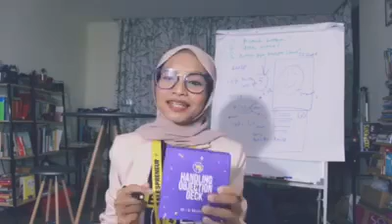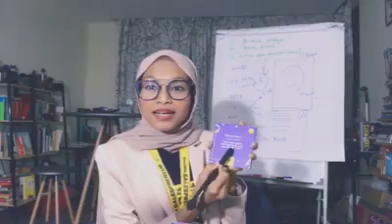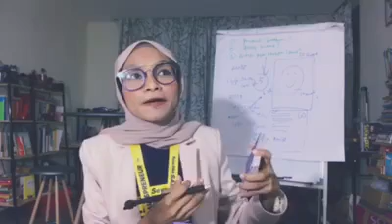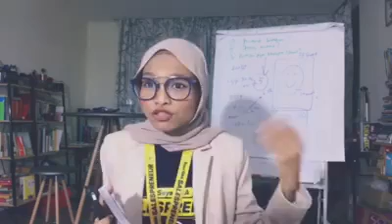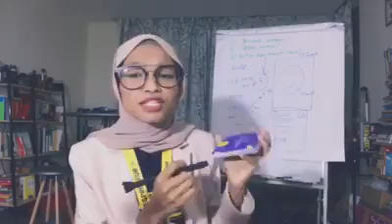Unboxing Handling Objection Deck 2020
Sales Speaker Millennial

Jemput Kami Ke Tempat Anda Hari Ini!
Sejak 2016, kami sudah menjalankan Modul Sales hampir lebih 100 syarikat dan memberi inspirasi pada tim sales dan juga agen-agen dalam bidang Jualan. Fokus pada Pemilik Bisnes, Pengurus, tim leader dan tim sales yang melalui "journey" sebagai seorang salesperson.

Jadikan kami sebahagian daripada keluarga bisnes anda untuk fokus membangunkan tim jualan yang unggul!
Tagline :
Y3 No.2 Partner Pengurusan Closing Sales Online Anda.

" Its All About Activity.."

Klik disini untuk dapatkan maklum balas :
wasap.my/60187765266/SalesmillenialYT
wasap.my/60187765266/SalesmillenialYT